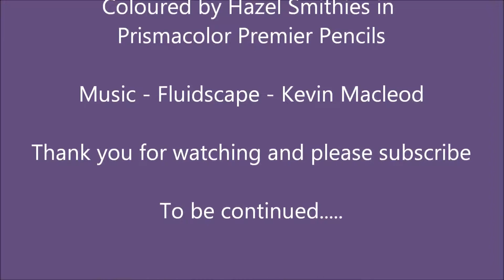"Chocks Away" - Pt One from Čarovné Lahodnosti (Magical Delights)by Klara Markova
I've finally got around to doing a colour - along - go easy on me please! - its all going to be a bit of a learning curve so there will be mistakes and things to learn for me along the way too. It's a whole different ballgame than filming flipthroughs!
 "Chocks Away" - Part One  Colour along with me. from Čarovné Lahodnosti (Magical Delights) by Klara Markova. for further information on the book please see my blog review
flipthrough also on my channel.

Colours used in order (Prismacolor Premier)
945, 927,1018, 928, 925, 923, 925, 1018, 945, 947, 932, 956, 934, 902, 904, 996, 932, 933